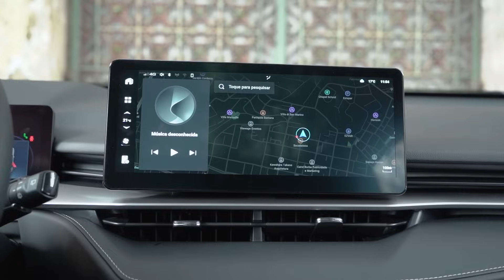GWM Haval H6 HEV vs Toyota Corolla Cross XRX, os híbridos MAIS VENDIDOS NO BRASIL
O GWM Haval H6 chegou chegando no mercado brasileiro. Em seu primeiro mês cheio em vendas, superou o Toyota Corolla Cross e se tornou o carro híbrido mais emplacado no país. Vale a pena compra-lo? Veja o comparativo do H6 HEV, versão de entrada do SUV médio, que tem preço similar ao Corolla Cross XRX, opção eletrificada de topo do SUV da Toyota.
Ficha técnica – GWM Haval H6 HEV 2024 – Preço: R$ 214.000
Motor: 1.5, dianteiro, transversal, quatro cilindros em linha, 16V, turbo, gasolina, injeção direta, duplo comando de válvulas com variação em admissão e escape
Taxa de compressão: não divulgada
Potência: 171 cv a 5.600 rpm
Torque: 29 kgfm a 1.000 rpm
Motor elétrico: dual motor, dianteiro, transversal
Potência motor elétrico: 136 cv
Torque motor elétrico: 25 kgfm
Potência combinada: 243 cv
Torque combinado: 54 kgfm
Peso/potência: 9,94 kg/cv
Peso/torque: 58,6 kg/kgfm
Câmbio: automático DHT, 2 marchas físicas e 9 modos de tração
Tração: dianteira
0 a 100 km/h: 7,9 s
Velocidade máxima: 175 km/h
Bateria elétrica: 1,6 kWh
Consumo Inmetro: 13,8 km/l na cidade; 12 km/l na estrada.
Dimensões e capacidades: 4.683 mm de comprimento, 2.738 mm de entre-eixos, 1.886 mm de largura, 1.730 mm de altura, 560 litros de porta-malas, carga útil não divulgada, 60 litros de tanque de combustível, 1.699 kg de peso em ordem de marcha.

Dados técnicos: direção elétrica progressiva; suspensão McPherson (dianteira) e multilink (traseira); freios a discos ventilados (dianteira) e discos sólidos (traseira); diâmetro de giro, 10,6 m; coeficiente aerodinâmico não divulgado; vão livre do solo, 18,1 cm; ângulo de ataque, 21,4°; ângulo de saída, 28,1°; ângulo de transposição de rampas não divulgado; pneus, 225/55 R19; kit de reparo emergencial.

Ficha técnica – Toyota Corolla Cross XRX Hybrid 2024 – Preço: R$ 210.990
Motor: 1.8, dianteiro, transversal, quatro cilindros em linha, 16V, aspirado, flex, injeção multiponto, duplo comando de válvulas com variação em admissão
Taxa de compressão: 13:1
Potência: 98/101 cv (G/E) a 5.200 rpm
Torque: 14,5 kgfm (G/E) a 3.600 rpm
Potência motor elétrico: 72 cv
Torque motor elétrico: 16,6 kgfm
Potência combinada: 122 cv
Torque combinado: não divulgado
Peso/potência: 14,36 kg/cv
Peso/torque: 100 kg/kgfm
Câmbio: automático transeixo e-EVT
Tração: dianteira
0 a 100 km/h: 13 s
Velocidade máxima: 170 km/h
Bateria elétrica: 1,3 kWh
Consumo Inmetro: 11,8 km/l com etanol e 17,8 km/l com gasolina na cidade; 9,7 km/l com etanol e 14,7 km/l com gasolina na estrada.
Dimensões e capacidades: 4.460 mm de comprimento, 2.640 mm de entre-eixos, 1.825 mm de largura, 1.620 mm de altura, 440 litros de porta-malas, 450 kg de carga útil, 36 litros de tanque de combustível, 1.450 kg de peso em ordem de marcha.

Dados técnicos: direção elétrica; suspensão McPherson (dianteira) e eixo de torção (traseira); freios a discos ventilados (dianteira) e discos sólidos (traseira); diâmetro de giro, 11 m; coeficiente aerodinâmico não divulgado; vão livre do solo, 16,2 cm; ângulo de ataque, 21°; ângulo de saída, 36°; ângulo de transposição de rampas não divulgado; pneus, 225/50 R18; estepe temporário 155/70 R17.

Se gostou desse conteúdo lembre-se de curtir, comentar e compartilhar.